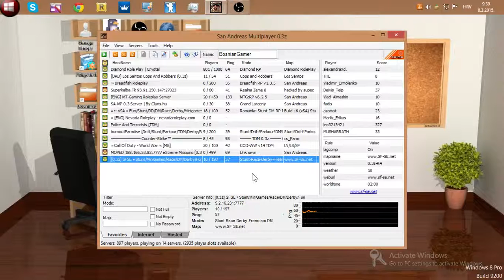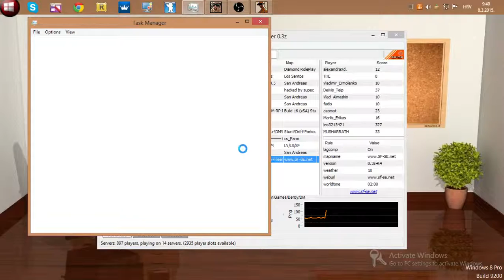SAMP SkyRoad Extreme Stunting!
And Like then IM GOING TO STOP MAKING VIDEOS!!!